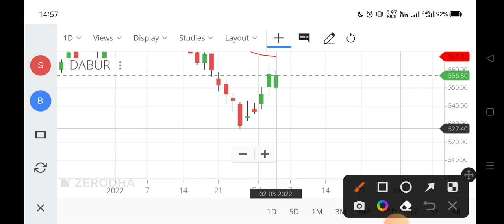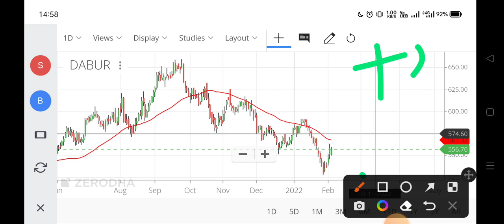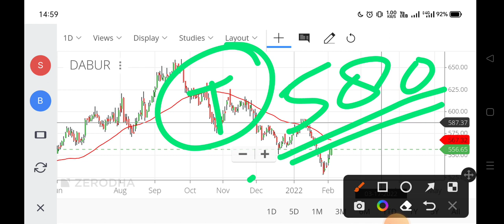dabur share price,dabur share dabur share today,